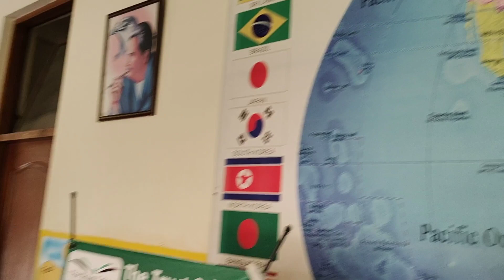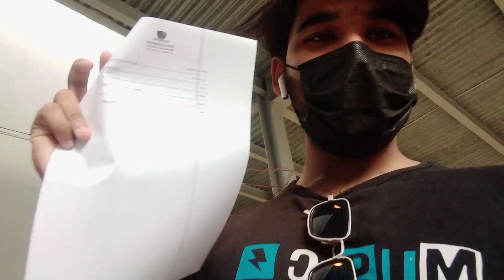Hafeez Center Ma Kia hoa😯?/I Am Vaccinated/Go to School After 2 Years